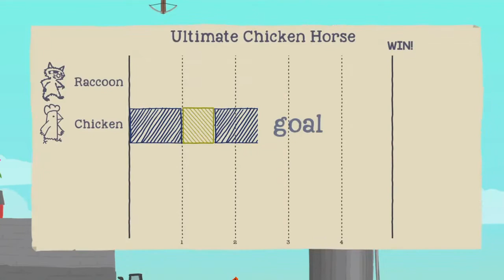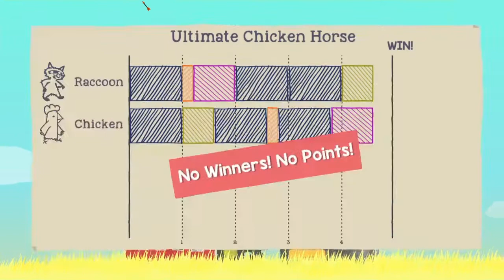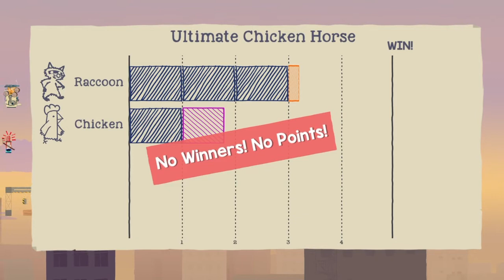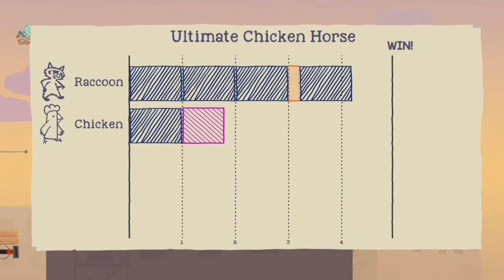Chicken horse chaos